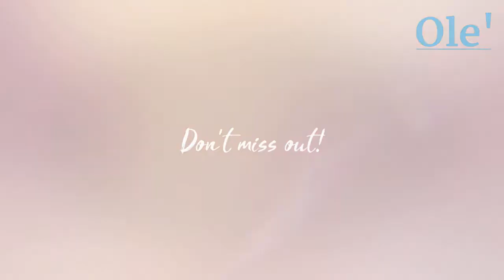Just Arrived, I Love My Family Necklaces